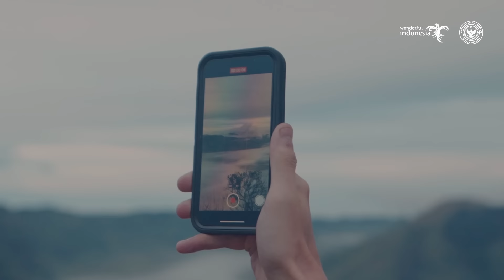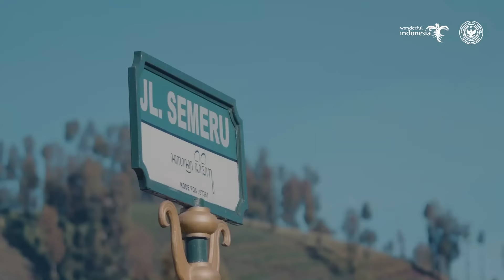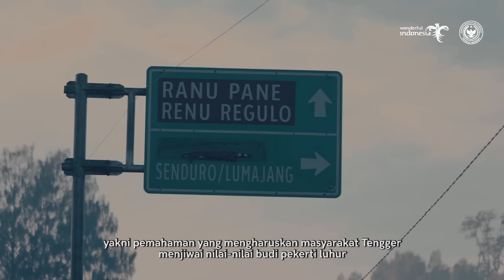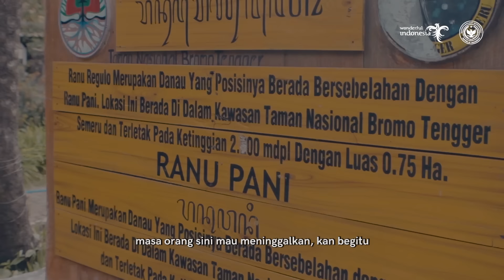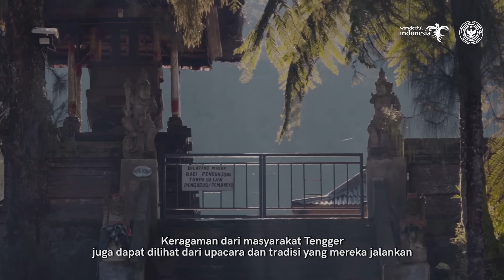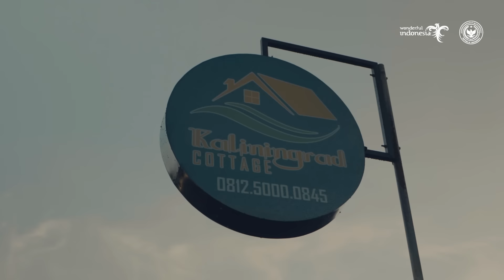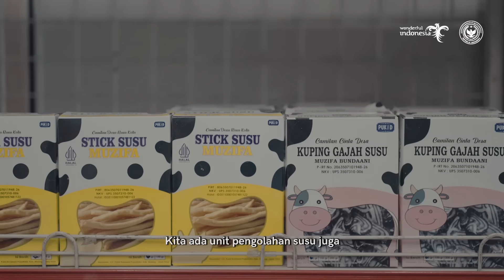AADS Bareng @thelostboys.travel, Menjejak Keindahan Dataran Tinggi Bromo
Ada Apa di Sini edisi kali ini mengangkat pesona dan keindahan salah satu Destinasi Pariwisata Prioritas, Bromo Tengger Semeru. Tidak hanya mengangkat keindahan alam, namun juga tentang kehidupan masyarakat yang telah mendiami kawasan dataran tinggi ini sejak lama, yakni Suku Tengger.

Mereka hidup harmonis satu sama lain dan menjunjung tinggi nilai-nilai toleransi. Baik dalam toleransi beragama juga budaya yang saling berbaur, merangkul, dan menghargai satu sama lain.

Salah satunya dapat dilihat dari pelaksanaan upacara Unan-Unan, yakni tradisi yang dijalankan masyarakat Tengger dalam 5 tahun sekali. Masyarakat saling bahu-membahu mendukung pelaksanaan acara ini.

Ada Apa di Sini Edisi Bromo Tengger Semeru bersama @thelostboys.travel akan mengajak SobatParekraf menjelajah keindahan Bromo sambal memacu adrenalin dengan menggunakan motor trail.

Tidak ketinggalan menjelajah Desa Wisata Pujon Kidul, salah satu desa wisata terbaik yang menjadi percontohan bagi pengembangan desa-desa wisata lainnya di Malang bahkan Indonesia.